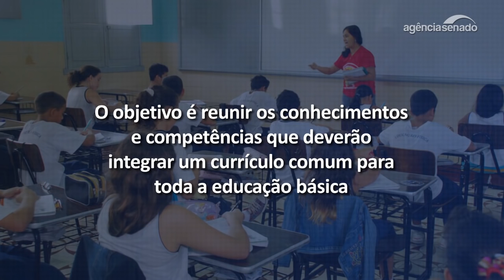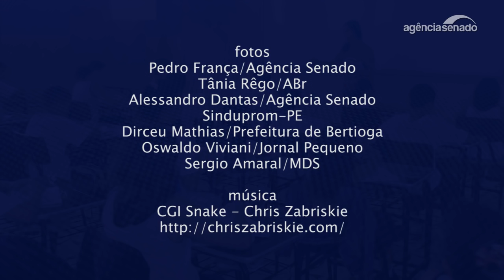Entenda o debate sobre o currículo comum para as escolas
Em junho, o Ministério da Educação vai enviar ao Conselho Nacional de Educação a Base Nacional Comum Curricular (BNCC), que irá alinhas os currículos das escolas de todo o país. A Base Nacional Comum Curricular está sendo elaborada para atender a uma das metas estabelecidas no Plano Nacional de Educação. O Especial Cidadania do Jornal do Senado detalha o assunto, que ainda suscita debates e polêmicas.